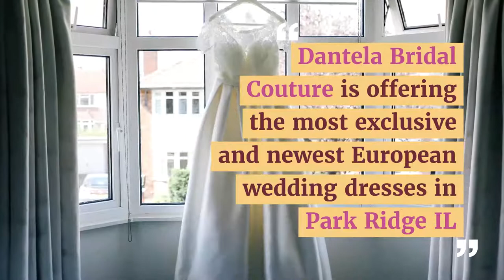Wedding Dresses Park Ridge IL | dantelabridalcouture.com | Call-Now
With the utilization of the web getting logically increasingly run of the mill, shopping utilizing web boutiques is starting to be a standard for the duration of regular day to day existence. A developing number of clients are beginning to depend without any other individual PCs concerning obtaining anything from the ordinary to the fascinating. Various individuals are merely bright. They don't need to waste gas and who perceives what else when visiting the store or shopping focus. In any case, Park Ridge wedding dresses give astonishing choices.

Address: 4370 W Touhy Avenue Lincolnwood, IL 60712, USA